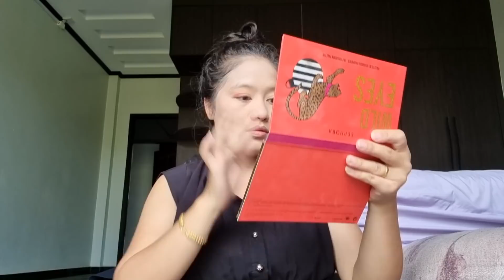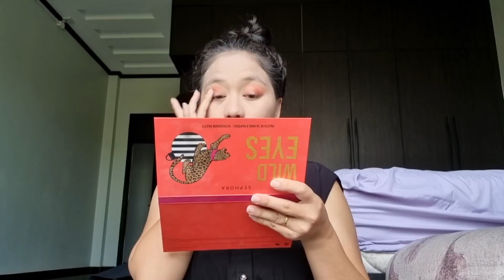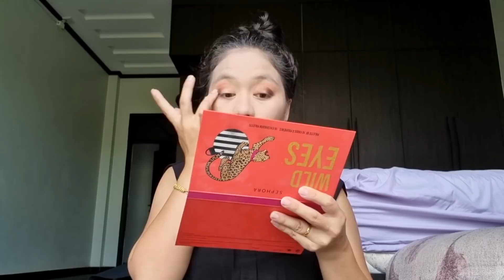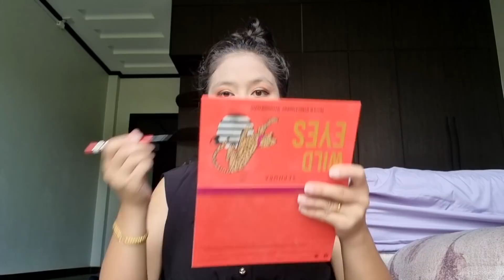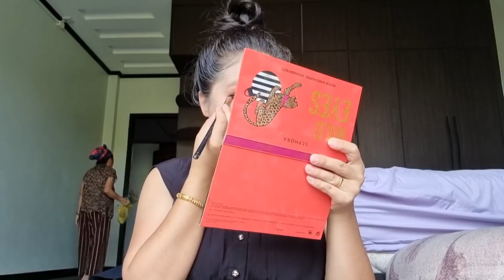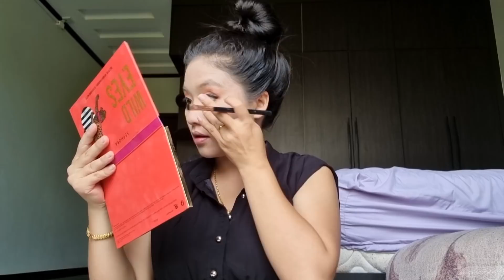Ntev2 ma thas qhaub peeb ib zaug 8/4/2021